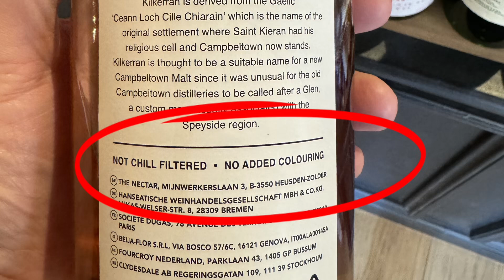Kilkerran 8 years Sherry Cask Strength 57.4% whisky review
Kilkerran 8 years Sherry Cask Strength 57.4%
Part of our limited core range, our Kilkerran 8 year old cask strength is released annually, either as a one or two part release. Previous releases have included full maturations in Bourbon, Port and Sherry, with the latest releases fully matured in Oloroso Sherry.

2024 Release

About the channel and my charity